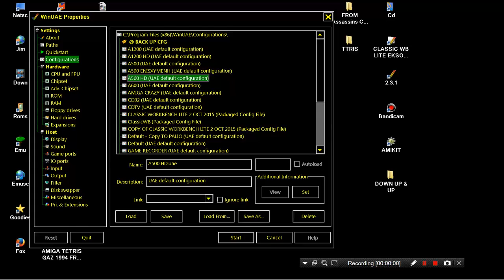AMIGA TTRIZ TTRIS T TRIS T TRIZ T-TRIZ T-TRIS TETRIS By DeadZoft 1991 Assassins CD2 UltimateGames'95